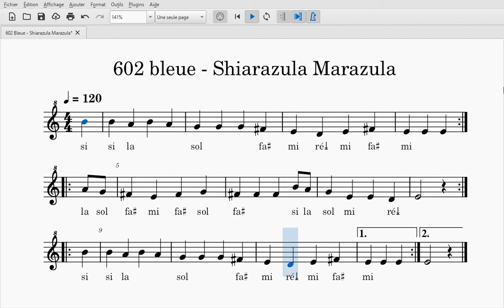Karaté-Flûte_Bleue: Schiarazula Marazula [120 bpm, Notes-FR]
Karaté-Flûte - Ceinture Bleue     Tempo: ♩ = 120 bpm     Tonalité: mi mineur
N.B. Ajustez la vitesse de lecture de la vidéo Youtube pour DIMINUER ou AUGMENTER la vitesse du tempo!